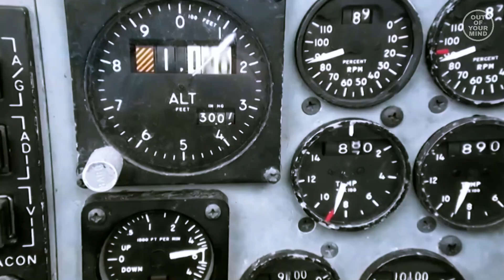F-15 VS F-16 | 4th Gen Fighter Jets Comparison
Hello Everyone,welcome back to the Out Of Your Mind Channel.
Today we will talk about something really fascinating: the F-16 Fighting Falcon and the F-15 Eagle fighter jets. These aircraft are some of the most powerful and advanced weapons in the world and have a long history of service and excellence.
The F-16 Fighting Falcon and the F-15 Eagle are both highly capable fighter jets, but they were designed with different roles in mind. Here in these video some of the key differences between the two aircraft.